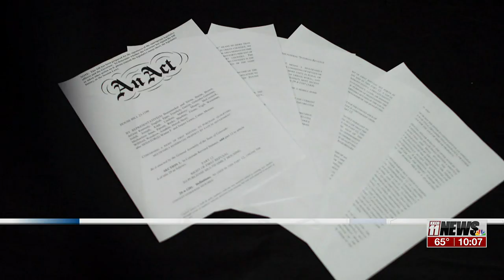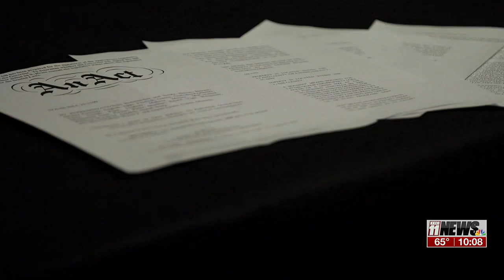Colorado Governor vetoes affordable housing bill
Critics feared it would distort and disrupt the multi-housing market, while supporters said it would have been another tool for creating affordable housing.